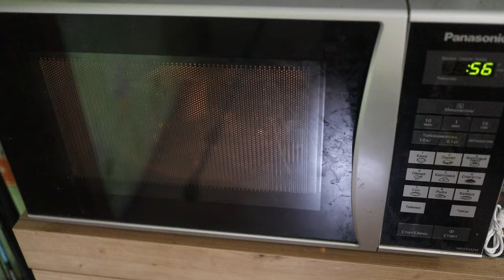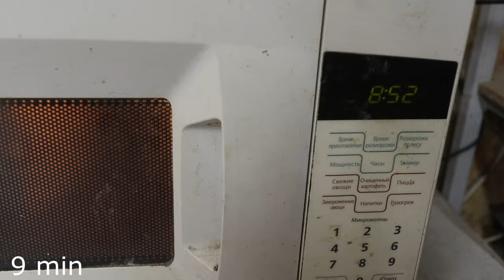I turn a Coin into Lure | Fishing hacks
Making of fishing lure by casting brass from coins